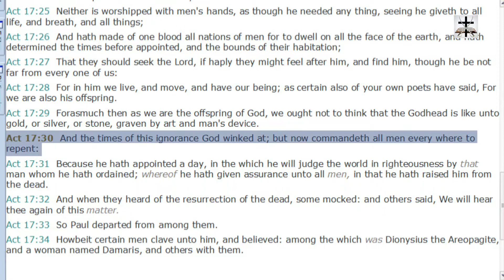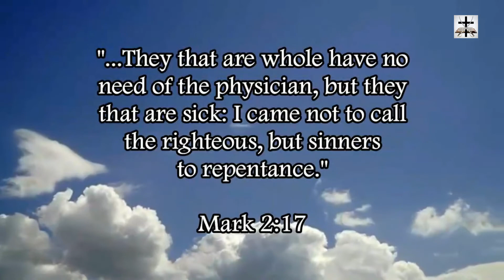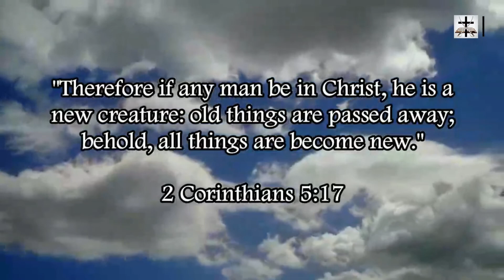Westboro Baptist Church Cult Member Admits They Are Not Trying To Win Souls To Christ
Our Bitcoin wallet address: 34PsjJaySyAiWyjunD49aitEGTujzhhRKc
Our Ethereum wallet address: 0x232e0c46EFad0E5fef8Bc55f1EC9b070C102858e
Our Litecoin wallet address: MCNSGyVJGL8JvNMsKZoHBH2wkVJKF8T5ac

The fruit of Calvinism is on full display in the Westboro Baptist Church. Back in 2006, one of their leading members openly admitted that their goal is not to win souls to Christ (violation of Acts 26:21, Acts 20:21, Acts 3:19, etc.)